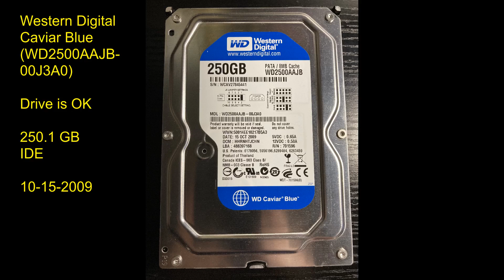Western Digital Caviar Blue (WD2500AAJB-00J3A0)